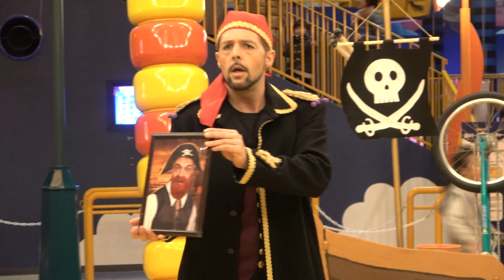【高画質版】ジャグリングショー【スパニッシュパフォーマンス】志摩スペイン村パルケエスパーニャ